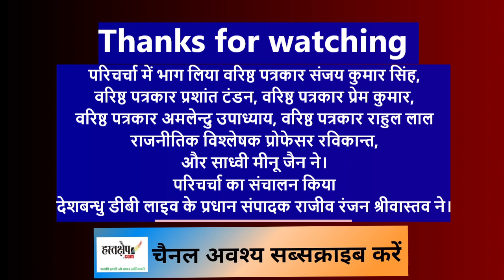तेलंगाना से ग्राउंड रिपोर्ट, जमीनी हकीकत जानकर चौंक जाएंगे आप! TelanganaElections2023 | hastakshep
तेलंगाना से ग्राउंड रिपोर्ट, जमीनी हकीकत जानकर चौंक जाएंगे आप! TelanganaElections2023 hastakshep | हस्तक्षेप | उनकी ख़बरें जो ख़बर नहीं बनते
Ground report from Telangana, you will be shocked to know the ground reality!
इस वीडियो में व्यक्त विचार प्रतिभागियों के निजी विचार हैं, उन्हें किसी भी परिस्थिति में "हस्तक्षेप" का विचार नहीं माना जा सकता।
अपने विचारों की जिम्मेदारी प्रतिभागियों का खुद की है।
तेलंगाना में कांग्रेस की आँधी!
The views expressed in this video are the personal views of the participants
and should not be construed as "HASTAKSHEP" under any circumstances.
Participants are responsible for their own opinions.
परिचर्चा में भाग लिया वरिष्ठ पत्रकार संजय कुमार सिंह,
वरिष्ठ पत्रकार प्रशांत टंडन, वरिष्ठ पत्रकार प्रेम कुमार,
वरिष्ठ पत्रकार अमलेन्दु उपाध्याय, वरिष्ठ पत्रकार राहुल लाल
राजनीतिक विश्लेषक प्रोफेसर रविकान्त,
और साध्वी मीनू जैन ने।
परिचर्चा का संचालन किया
देशबन्धु डीबी लाइव के प्रधान संपादक राजीव रंजन श्रीवास्तव ने।